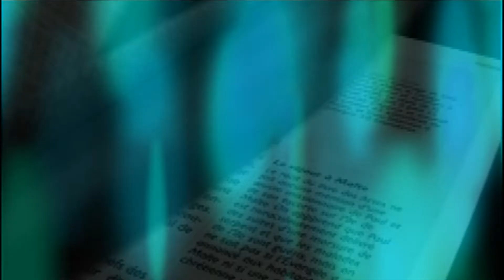Vitamine B avec Sébastien Perret-Gentil :Quand la joie vient